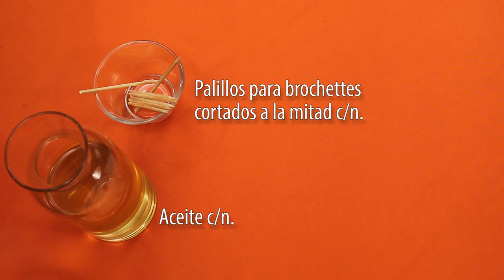OCHSI PASO A PASO - MINIBROCHETTES DE CIRUELAS CON PANCETA Y QUESO